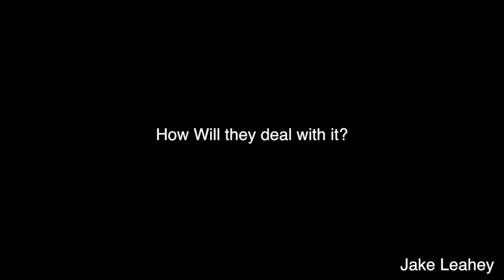final-jake leahey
This video is about final